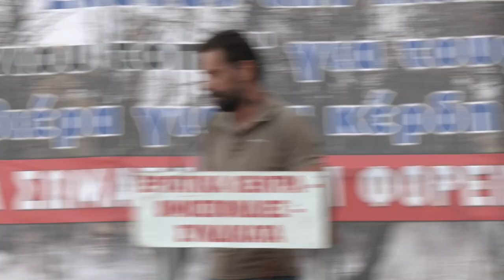Π. Παπαγεωργόπουλος: Δυναμώνουμε τη διεκδίκηση για την προστασία του εργαζόμενου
Δυναμώνουμε τις διεκδικήσεις για την προστασία του εργαζόμενου στο χώρο δουλειάς και στον τόπο κατοικίας σημείωσε στην ομιλία του στη συγκέντρωση στο υπ. Κλιματικής Κρίσης και Πολιτικής Προστασίας, ο Παναγιώτης Παπαγεωργόπουλος, μέλος του ΔΣ του ΕΚ Αθήνας.